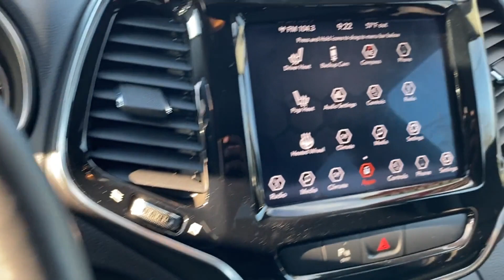Used 2019 Jeep Cherokee Limited 1C4PJMDXXKD322232 Inwood, South Shore, Five Towns, Queens, New York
2019 Jeep Cherokee Limited 1C4PJMDXXKD322232 Video

This 2019 Jeep Cherokee Limited 1C4PJMDXXKD322232 is full of phenomenal features such as: